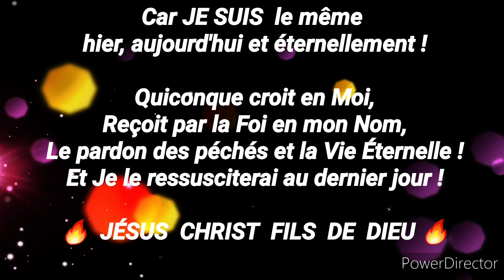J'accepte Ton Amour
Lorsque la médecine ne donne plus d'espoir ...

Un message pour trouver la Paix , le Salut, l'Espérance et le Miracle en le Sauveur qui nous aime JÉSUS CHRIST